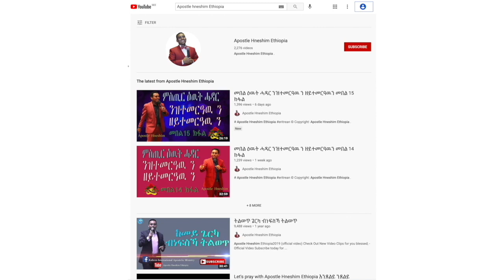”ናይ ሓሳብ ሓጥያት ከመይ እዩ፧” ብሃዋርያ ሕነሽም ኢትዮጵያ